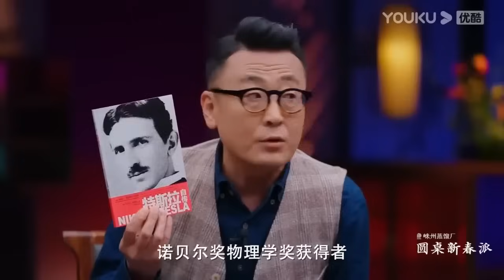90%以上的人都不知道記憶力變差原來是這種物質在作祟！早看早解決！圓桌派